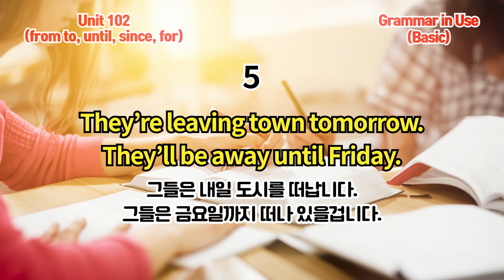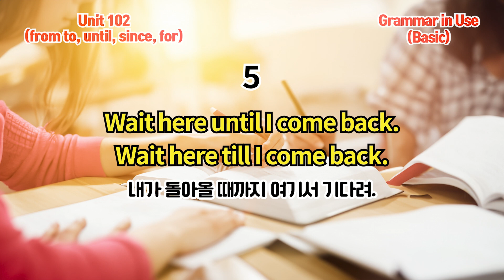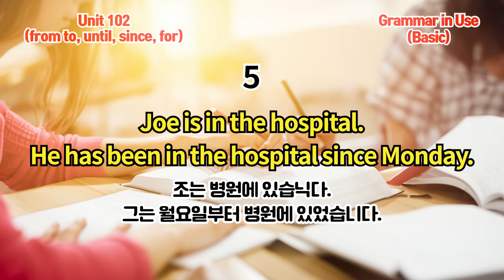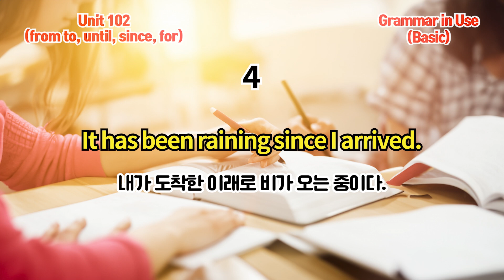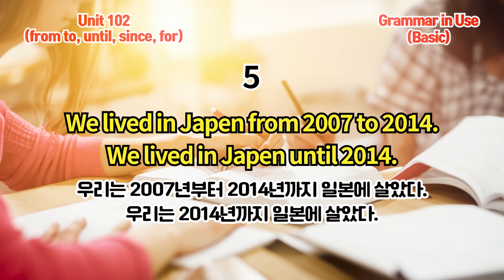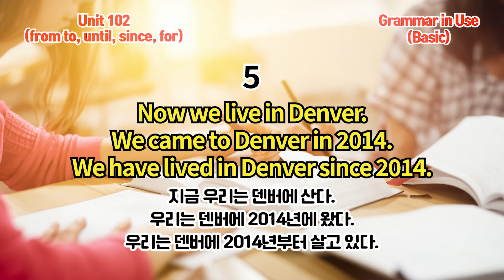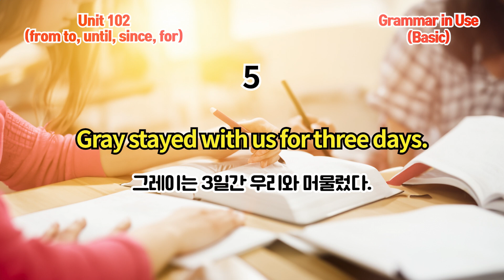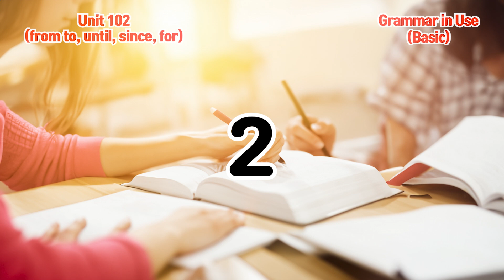Basic Grammar in Use 4th(미국판) 말하기 연습 Unit 102(from ... to/ until/ since/ for)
그램머 인 유스 베이직 Unit 102 말하기 연습입니다.
회화 실력이 알게 모르게 좀 늘었으면 하는데 잘 모르겠습니다.